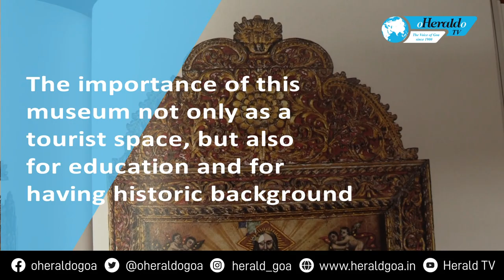Doors of Museum of Christian Arts opened after 4 years at Old Goa